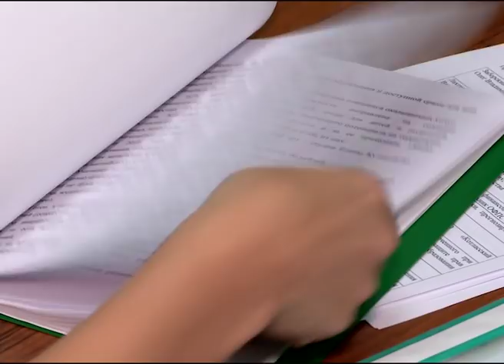Субсидии предпринимателям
В администрации города состоялась защита бизнес-проектов предпринимателей, занимающихся в городе социально-ориентированным бизнесом. Четверо коряжемцев, набравшие наибольшее количество баллов, получат субсидии на общую сумму свыше полутора миллионов рублей, из которых 156 тысяч – средства местного бюджета